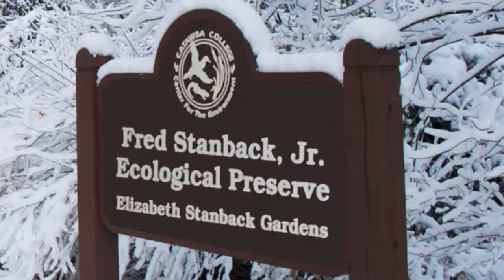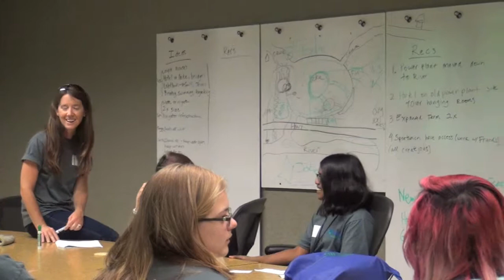Environmental Programs & Scholarships at Catawba College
Learn more about the academic offerings in the field of environmental science and studies at Catawba College. Catawba offers financial assistance for qualifying students who express an interest in majoring or minoring in the environmental field at Catawba College.

Video: Center for the Environment at Catawba College